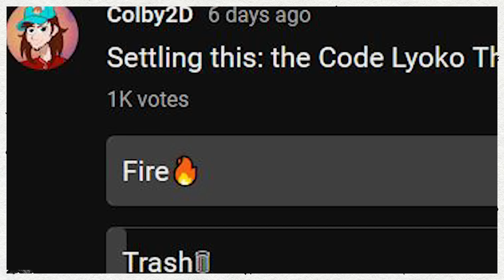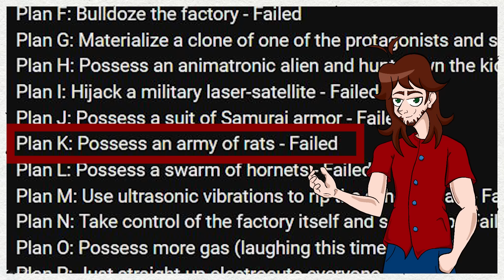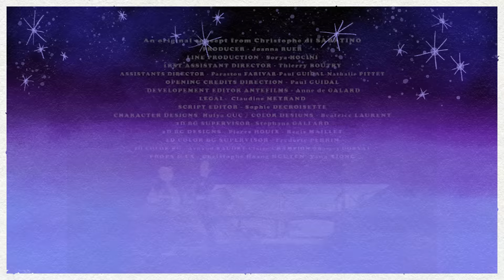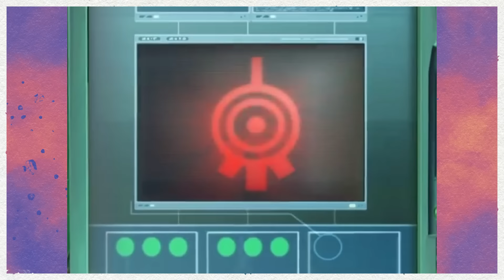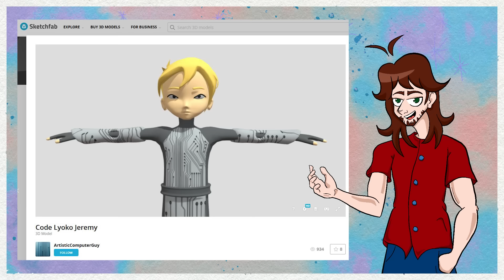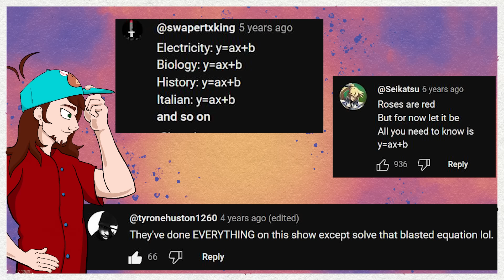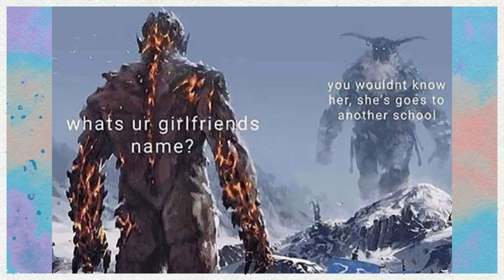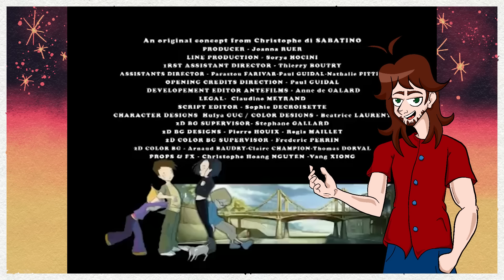Code Lyoko Gets EVEN More ODD (Part 2)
Join me as I talk about Code Lyoko and their biggest reveal of the season. It's a really fun show, I'd love to talk to you about it.

If you want to donate to help me make these videos more regularly, that would be really cool:

Episode 14 00:00
Episode 15 2:04
Episode 16 3:50
Episode 17 5:20
Episode 18 7:29
Episode 19 9:10
Episode 20 11:46
Episode 21 13:45
Episode 22 16:18
Episode 23 18:12
Episode 24 20:15
Episode 25 24:56
Episode 26 27:00

Backgrounds are by @1billionangles
3D Odd Model is by ArtisticComputerGuy on SketchFab